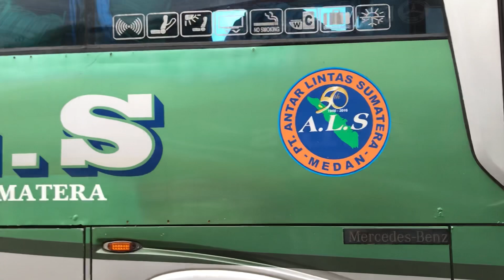Keren kali topi pak Retno 😂 || ALS 248 otw kota Medan ‼️